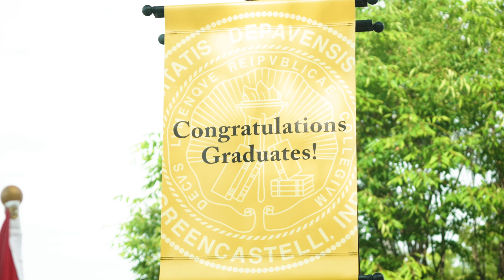Scenes From Commencement 2020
Congratulations, Class of 2020! We are so glad we had the chance to celebrate with you back on campus.